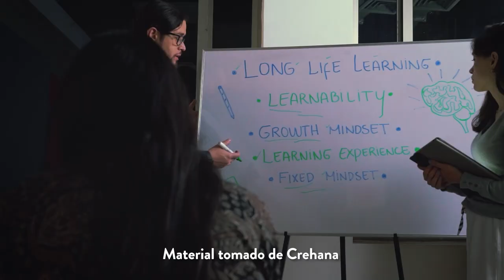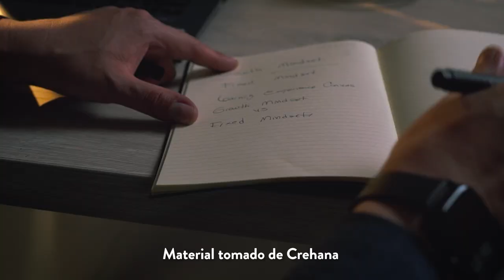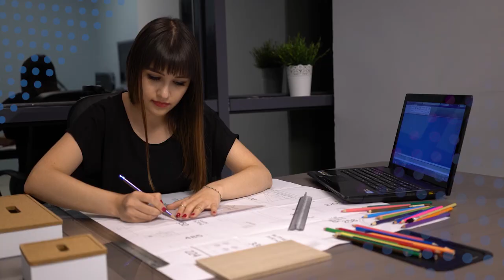Graduados Sobresalientes - Carlos Mariño